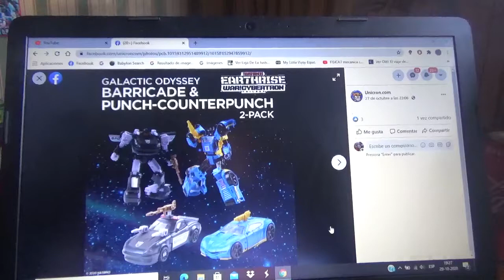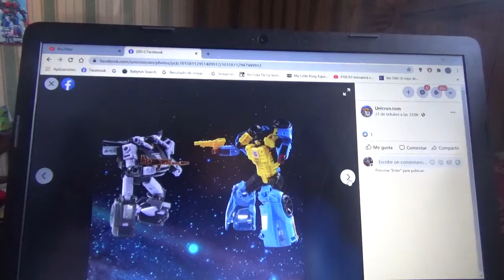Fotos 2 Pack Transformers Earthrise War for Cybertron Punch/Counterpunch vs Barricade